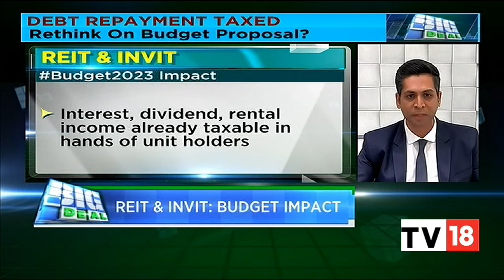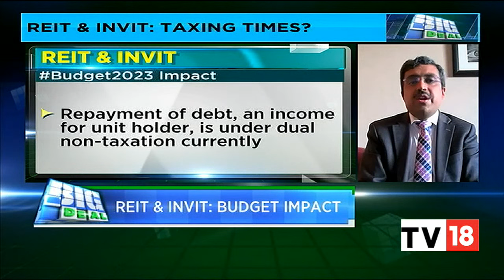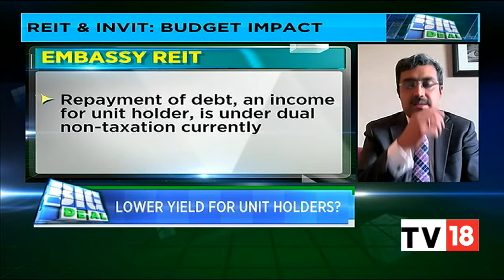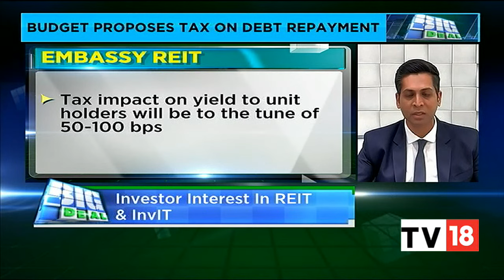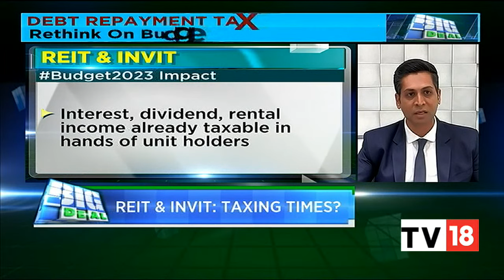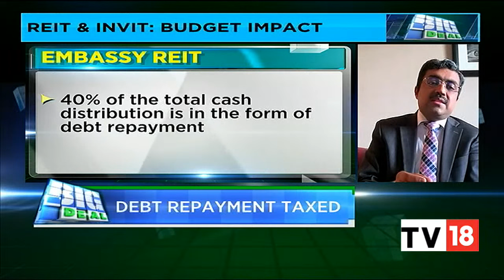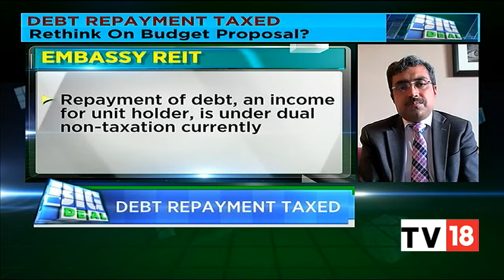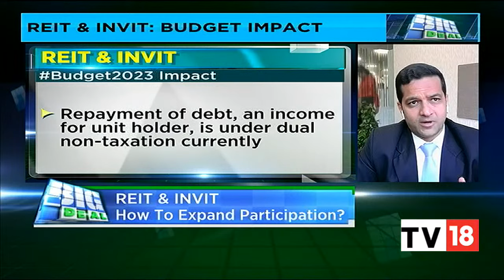Taxing Times For REIT & InVIT Post Budget 2023 Proposal Of Tax On Debt Repayment? | Big Deal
Among the many tax proposals in this year’s Budget impacting investment securities widely used by the rich is a proposal to tax a hitherto tax-free proportion of income distributed by Real Estate Investment Trusts (REITs) and Infrastructure Investment Trusts (InvITs).

The finance minister has proposed taxing, at one’s marginal rate of income tax, any repayment of capital arising from distribution by business trusts like REITs and InvITs with effect from April 1, 2023.

In an exclusive conversation with CNBC-TV18, Adarsh Ranka - Partner, Indian member firm of EY Global, Vikaash Khdloya, CEO at Embassy REIT, Gopal Agrawal, MD & Head , Investment Banking at Edelweiss Financial Services and Ajay Rotti, Partner at Dhruva Advisors, decode the impact of union budget 2023 on REIT & InVIT and outlook for the future. Listen in.

n18oc_business